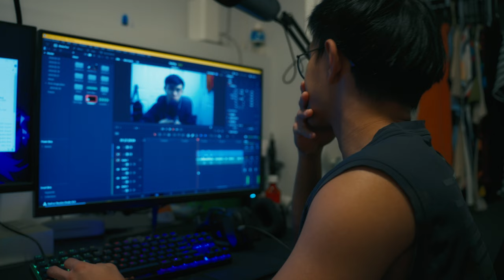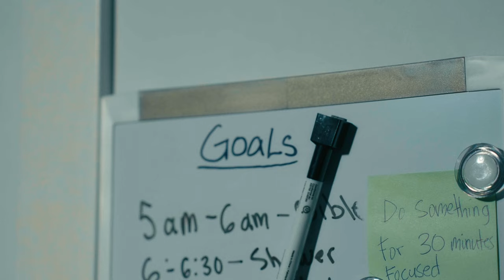the Art of Document Life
Between Feb and March, I was able to Document my life through my camera lenses while working on a Project that's almost 3 months in the process. I've also been stuck in a Rut for a almost almost a month now since I started the projects I've been working on.

This video is a representation or about my current situation in life. Being stuck temporarily, living life, and reflecting.

- Gear
Main Camera
Camera with kit lens
Vlog Lens
Prime Lens
Tripod: Pro Master Crazy Rig Tripod - Promaster.com

Please, any video suggestions are muchly appreciated. :)